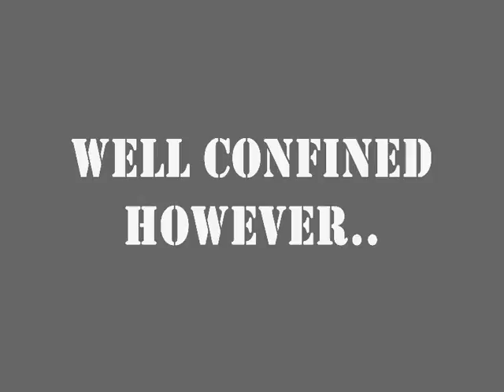PE Flash powder: safer then the usual..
Superior flash powder. kclo4 pe al

This flash powder has maximum detonation power with minimal handling and manufacture risks.